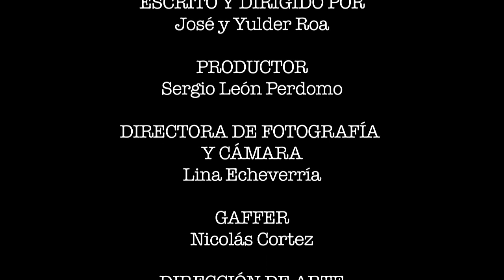Ironía. SerUrbano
Cortometraje realizado en el marco de la convocatoria Ser Urbano. Una iniciativa de la Veeduria Distrital y la Cinemateca Distrital.